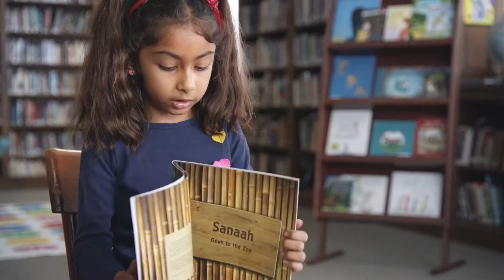Operation Backpack 2020: Sanaah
It's never too early to help a child with their education. Operation Backpack begins July 20th!

Learn how you can support Operation Backpack and help kids like Sanaah. Visit OperationBackpackNCNN.org